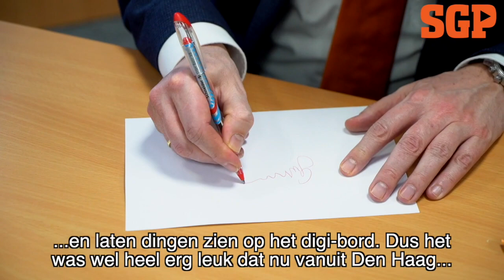Femke-Marij en Floor schrijven een brief aan Kees van der Staaij...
Op vrijdag 6 maart bezocht Kees van der Staaij (SGP) groep 8 van de Eben Haëzerschool in Apeldoorn. Leerlingen Femke-Marij en Floor hadden hem per brief uitgenodigd.